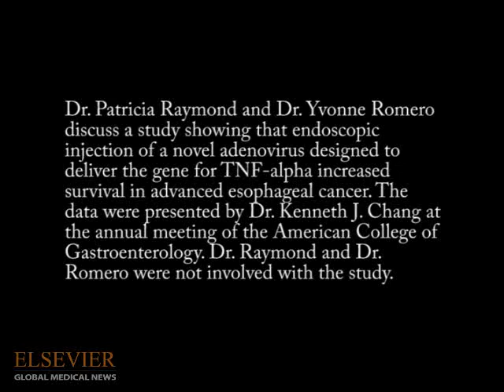Two Experts Discuss Novel Esophageal Cancer Treatment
Dr. Patricia Raymond and Dr. Yvonne Romero discuss a study showing that endoscopic injection of a novel adenovirus designed to deliver the gene for TNF-alpha increased survival in advanced esophageal cancer. The data were presented by Dr. Kenneth J. Chang at the annual meeting of the American College of Gastroenterology. Dr. Raymond and Dr. Romero were not involved with the study.